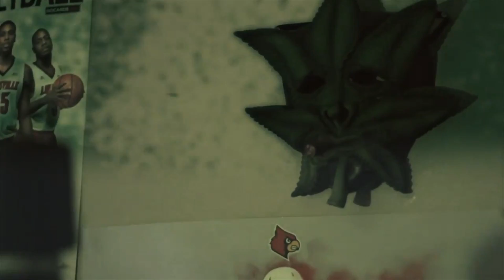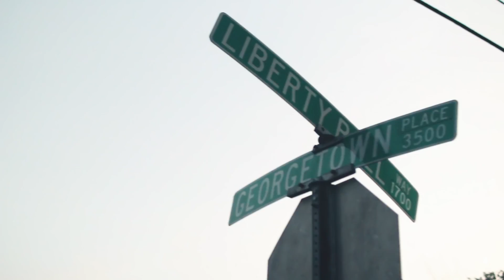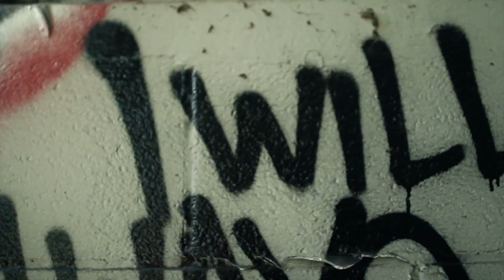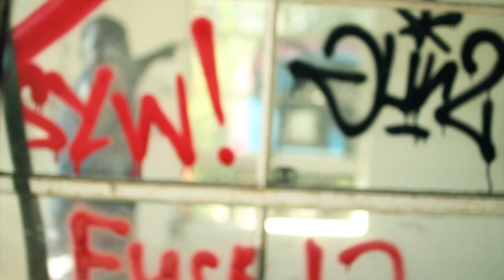The Come Up Ep.1 guest host D.K. La Fresh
NEW!!! video show.